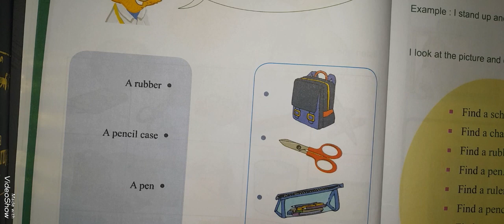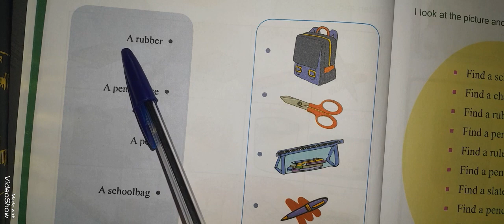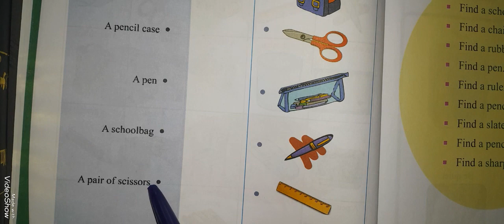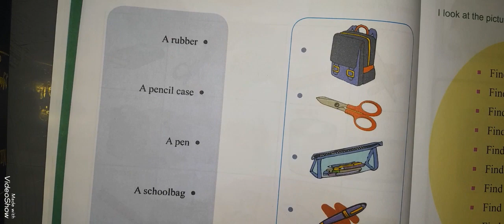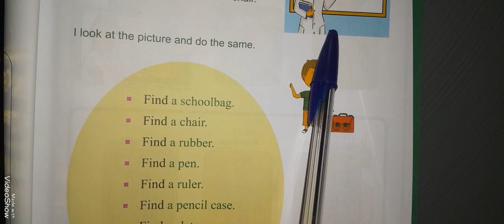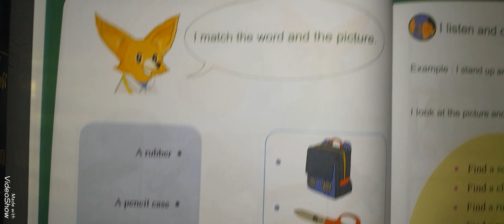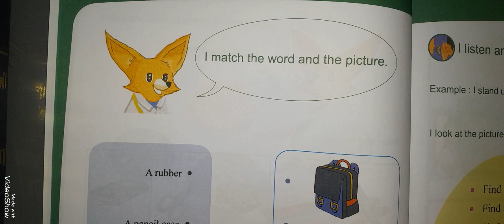شرح دروس وحلول تمارين الكتاب المدرسي لغة انجليزية لتلاميذ الاولى متوسط الصفحتين 18/19بالتفصيل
شرح دروس وحلول تمارين الكتاب المدرسي لغة انجليزية لتلاميذ الاولى متوسط
english courses